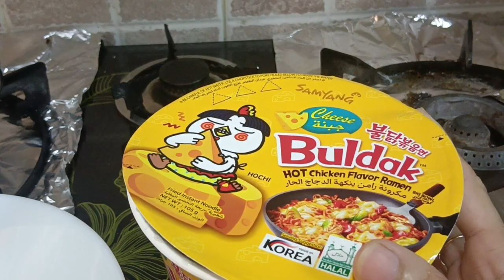Daily Routine Of House Wife |بارش نے کام بڑھا دیا 🥺|weekly Grocery|| Breakfast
Daily Cleaning Routine Of House|بارش نے کام بڑھا دیا 🥺|weekly Grocery

your Quries:-

TIHUAEVLOG
 Family vlogs
 Pakistani vlogger
Daily vlogs
Daily vlogs
vlogs
 blogger
vlogger
 tih uae blogs
kitchen
 cooking
recipes
fun
 kids
 baby
 mom
food
pakistani food
 mother hood day in my life